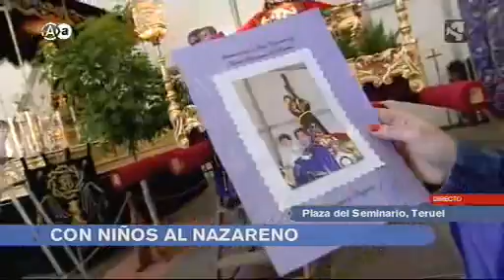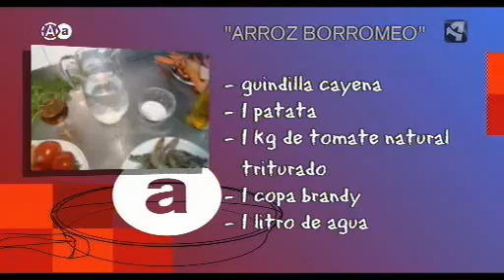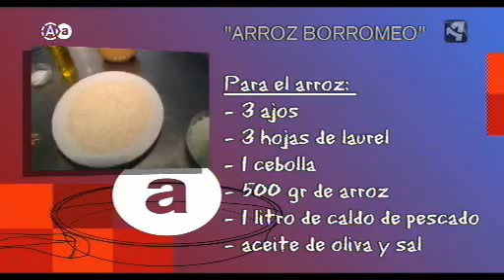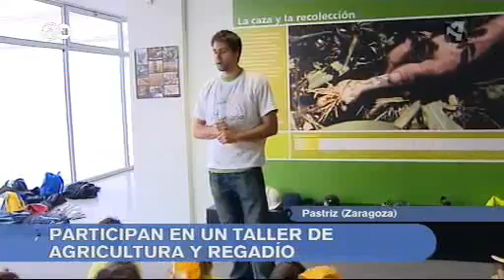Aragón en Abierto 190411 parte 3